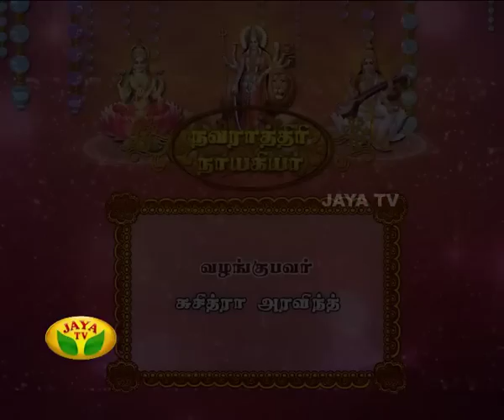Navarathiri Special - NAVARATHIRI NAAYAGIYAR 02/10/14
NAVARATHIRI NAAYAGIYAR
A devotional sequence of Navarathiri Special  Program played by 06:30PM to 07:00 PM In Your Jaya TV !!!